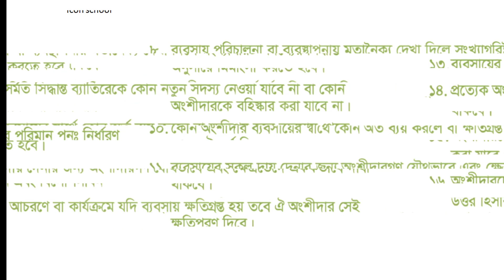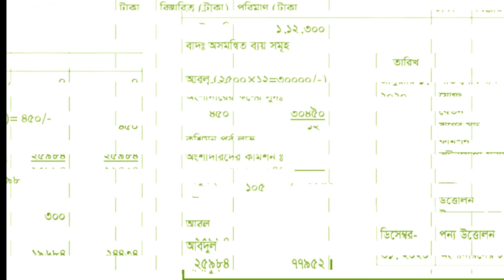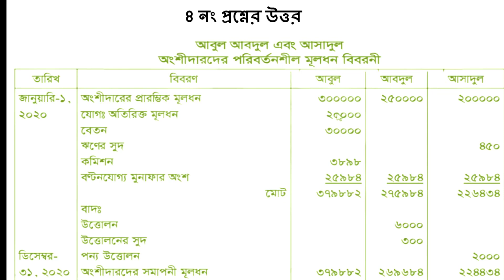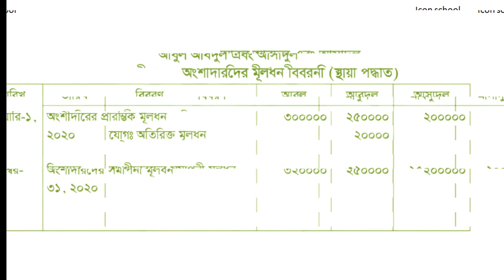hsc 2021 assignment 3rd week answer accounting || HSC 2021 Accounting 3rd week assignment solution